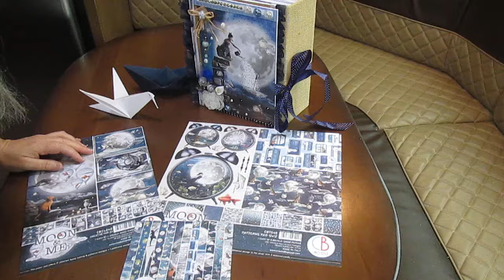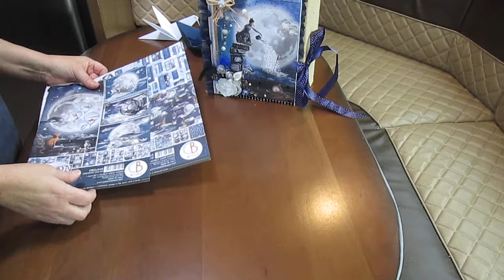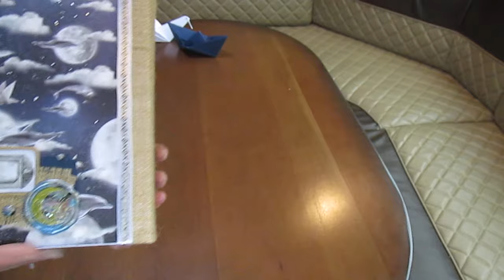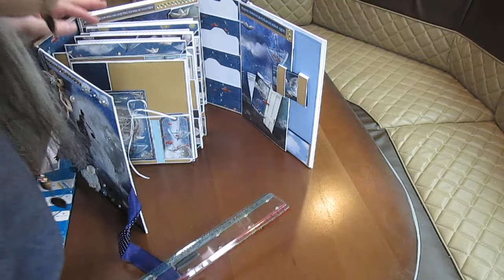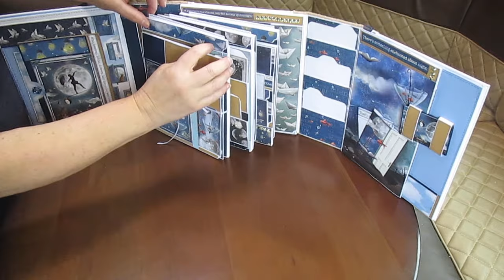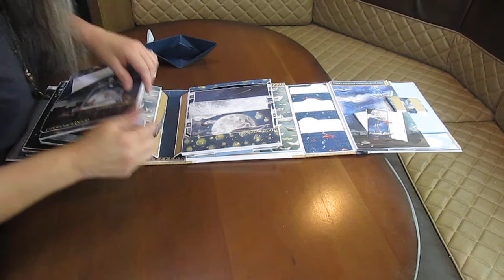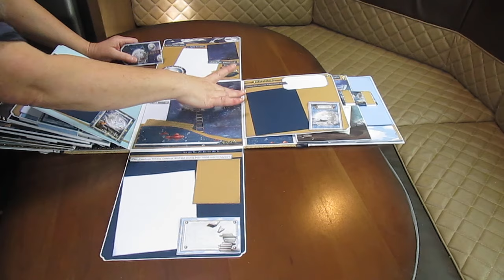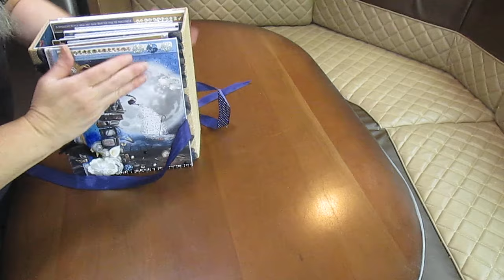Dévoilement | Série " Moon & Me " : Folio à 3 sections | Scrapbooking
Tutos pour les origamis...

La série durera 2 semaines.

Voici le lien de la PlayList de cette série...

Courrier Postal :
Calgary, Alberta
Canada
T2S0S4

Dominique